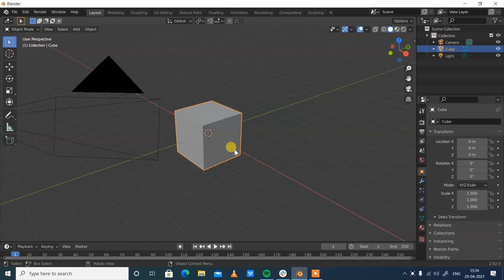Motorola commercial with voice over done in blender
Motorola N95 phone  commercial with voice over done in blender for class